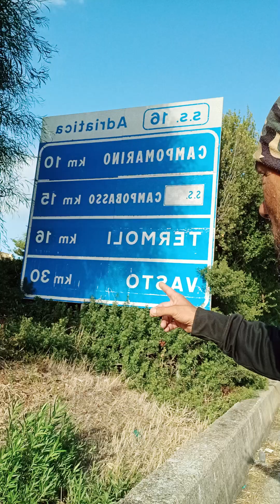în Marina di Chieuti 🇮🇹27 sep